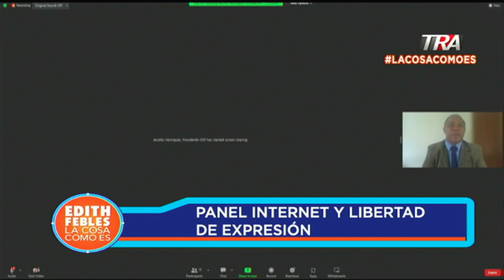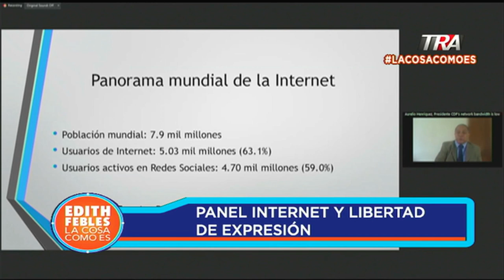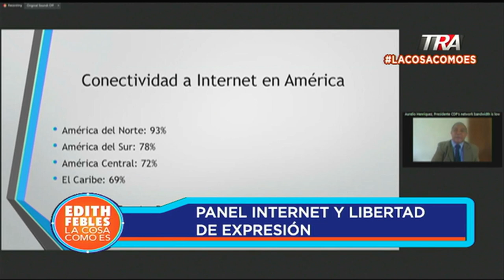Libertad de expresión en el mundo digital